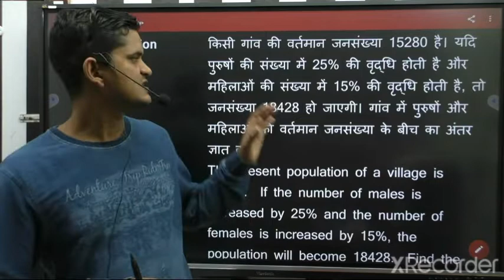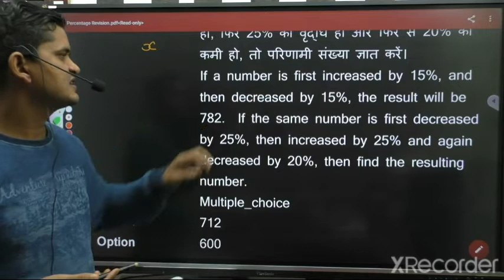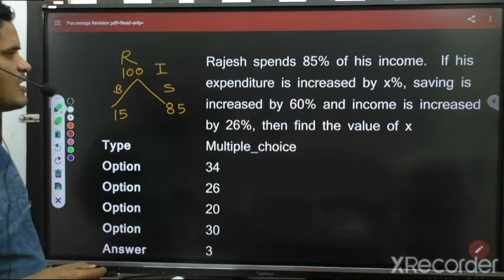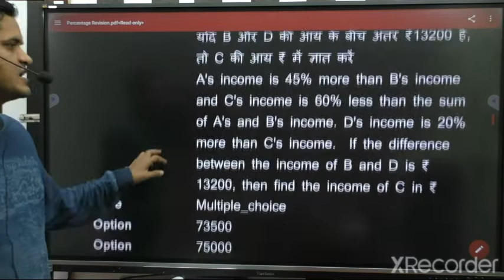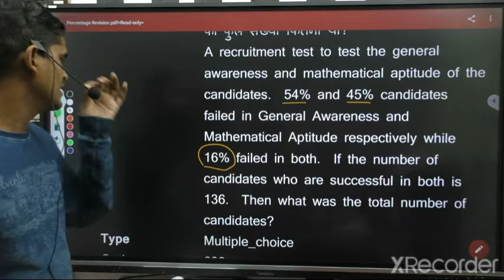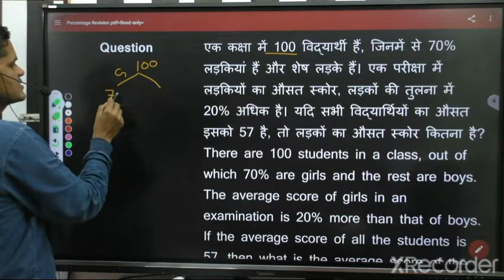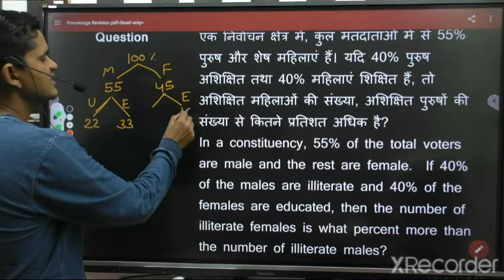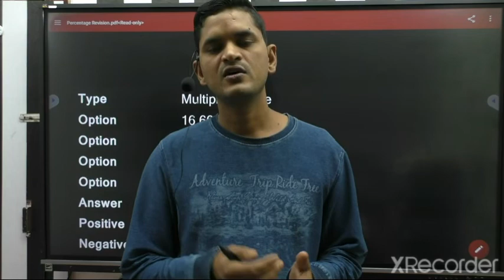CISF ASI LDCE 2022 | PERCENTAGE MARATHON VIDEO | CISF ASI LDCE MATH के लिए बहुत फायदेमंद वीडियो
Future Rojgar - Apps on Google Play